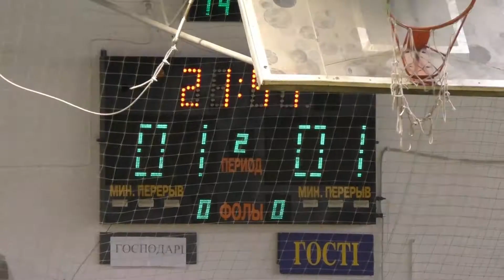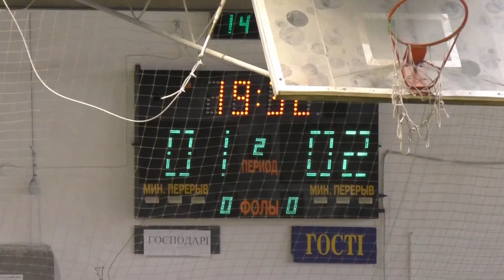9 КУ 5 ПБ Штурм – Офицеры ХНУПС